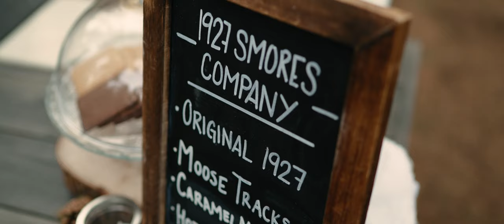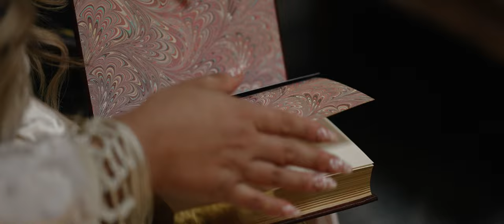Nathalie and Eddie | The Wedding Highlight Film | Loloma Lodge | McKenzie River, Oregon